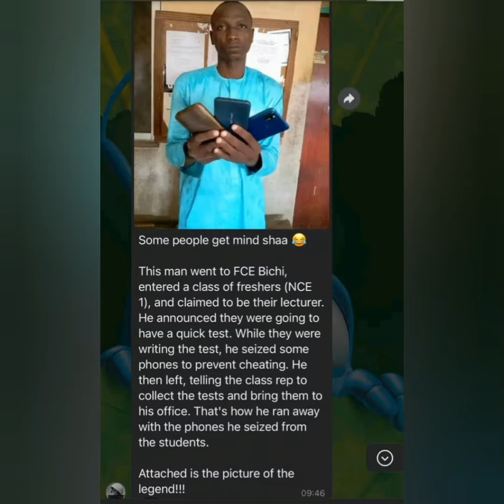Fake lecturer abscons with Students mobile gadgets